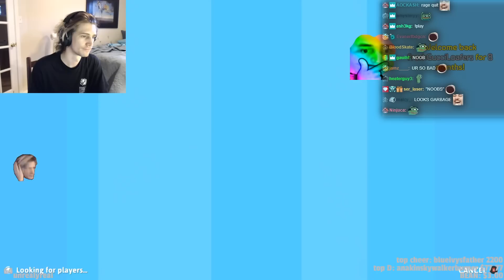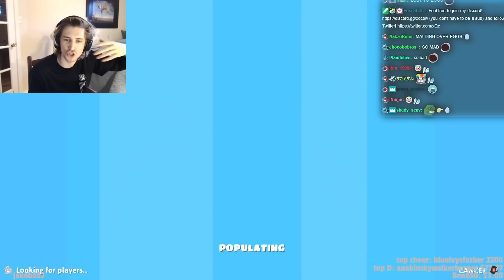IN IT TO WIN IT! - xQc Plays Fall Guys: Ultimate Knockout | xQcOW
xQc gets into the Beta of Fall Guys: Ultimate Knockout.

►Twitch.tv/dailydoseofxqc